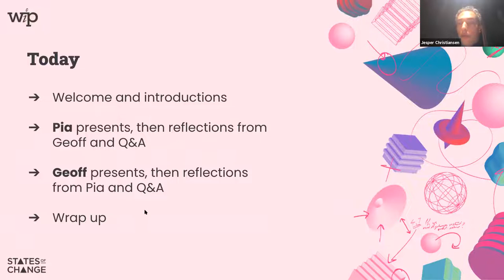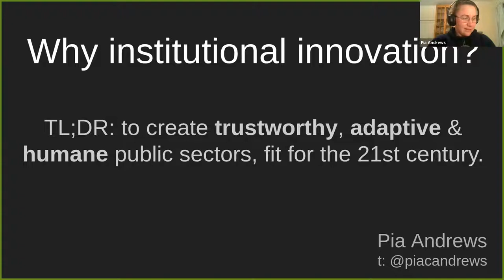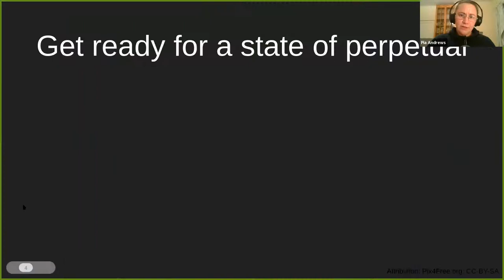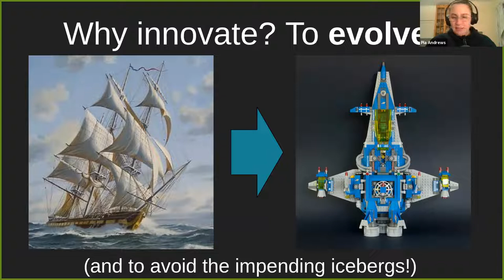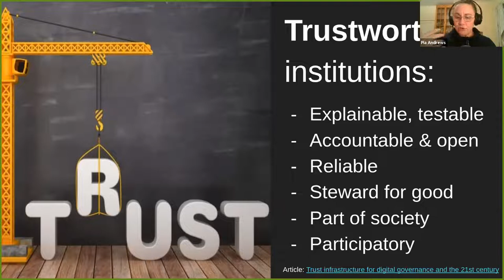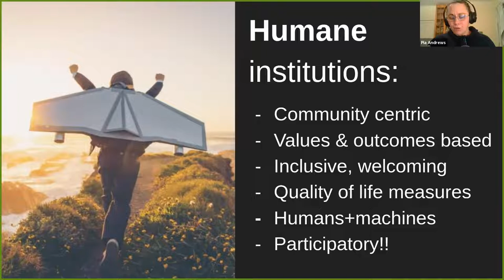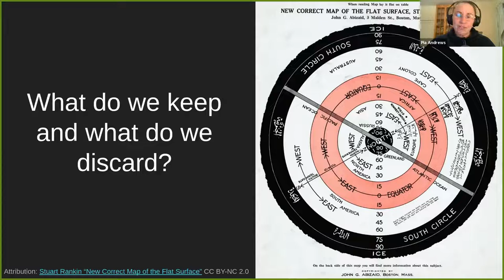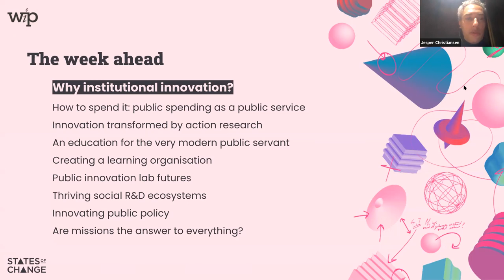WiP: Why institutional innovation?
Our institutions and ways of working need to transform to respond effectively to the current challenges and context. But how? In what direction? We need governments that are relevant and legitimate in these times of uncertainty and global transformation. But what does that transformation look like for governments around the world?

Pia Andrews, public service transformer, formerly at the Australian and Canadian Government joined by Geoff Mulgan, Professor at UCL + Ex-Nesta, will set the scene on the urgency and importance of public innovation, a reminder of the mission.